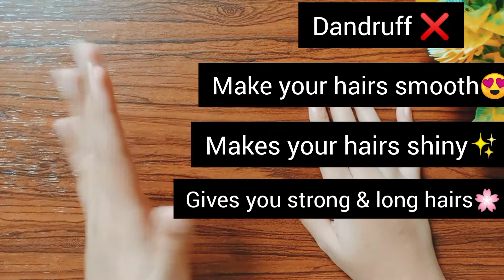Rapid Hair growth serum 😍 (organic) .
in this video I'm sharing with you guys one of the favorite hair care steps , it's a serum with complete organic products,
it will gobe you long, shiny, strong smooth, hairs 😍
try it once 🌸